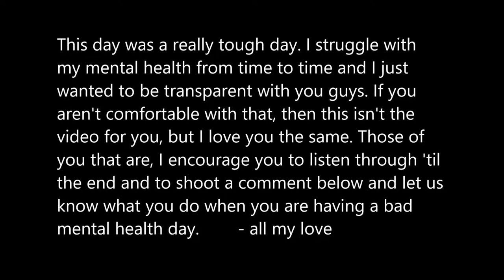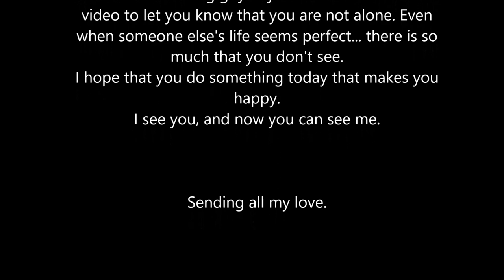bad mental health day. let's talk about it.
Hey guys. This is a very difficult video for me to put out and it definitely doesn't explain exactly what is going on with me... BUT I want to to be transparent on my channel. I want to help people. I want to be an inspiration to others. I want to be responsible and not give anyone a false idea of my whole being. I have bad days too.
When you struggle with depression and anxiety... it is like that. You have good days and bad days... good moments and bad moments... and when the bad starts outweighing the good, you get scared. Please don't let your mental health go too long without being addressed. You are worth love. You can beat this. You are a fighter. You are beautiful. You are unstoppable. You are strong. You are evolving. You are NOT ALONE! Be brave and go talk to someone about it.
Please share your stories in the comments below. If you have a YouTube channel... then share it there. Spread the awareness... help me take this out of the "Taboo" label. We owe it to one another to be transparent and vulnerable. Life is a beautiful thing, but the tough times make it even more beautiful... Not because we "love" having tough times, but because they are an opportunity for us to grow and change.
-Jess

C Joynes: Medley Our Prayer/On Reading "On Sleeping it off in Rapid City"/ Happy and Delightful